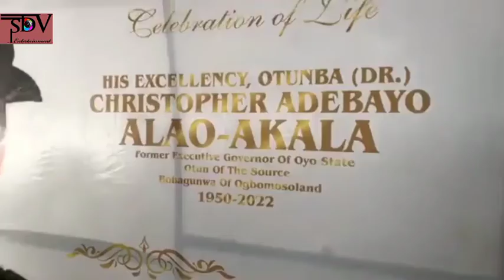FINAL BURIAL SERVICE OF A FORMER GOVERNOR OF OYO STATE, OTUNBA ADEBAYO ALAO AKALA, AT OGBOMOSO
FINAL BURIAL SERVICE OF A FORMER GOVERNOR OF OYO STATE, OTUNBA CHRISTOPHER ADEBAYO ALAO AKALA, AT BEULAH BAPTIST CONFERENCE GROUND, BEHIND BEULAH BAPTIST HIGT SCHOOL, OGBOMOSO